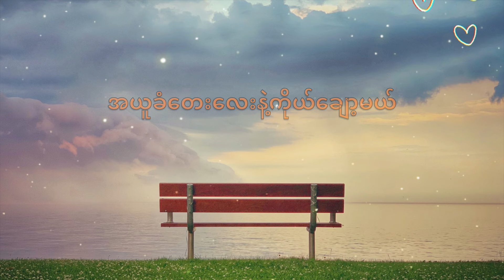အချစ်အယူခံ - ခင်မောင်ထူး (Achit A Yu Khan - Khin Maung Htoo) Lyrics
အကြင်နာဆုံးကိုယ့်ရဲ့ချစ်ဆုံးရေ
နေပါဦး မုန်းလိုက်တော့မှာလားလေကွယ်